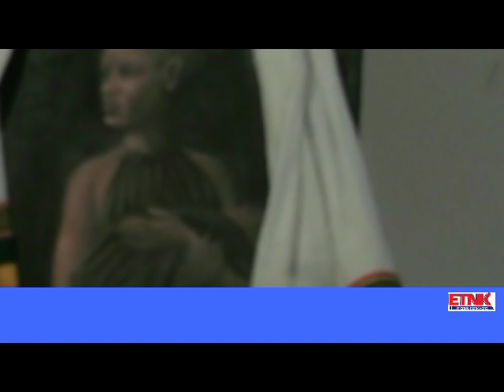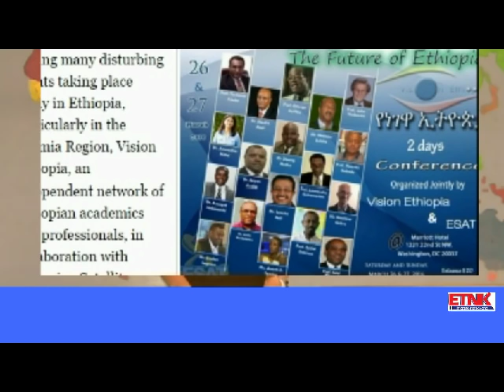ETNK WEEKLY NEWS 27 03 2016